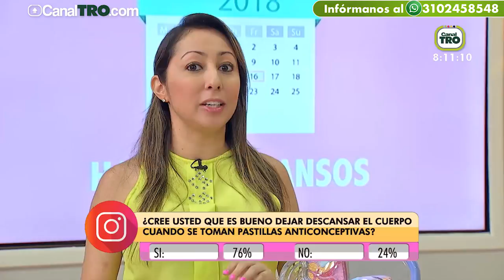5 errores de la píldora anticonceptiva